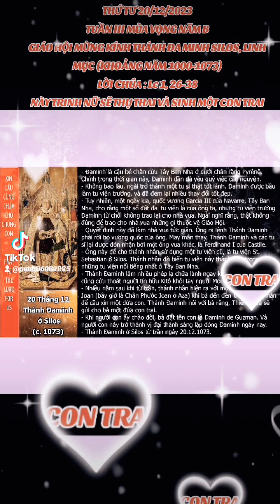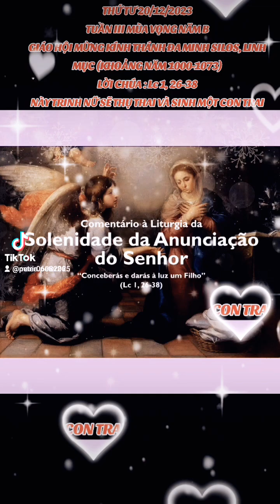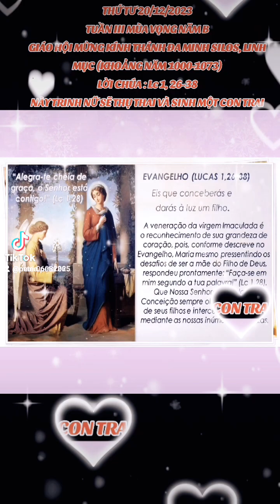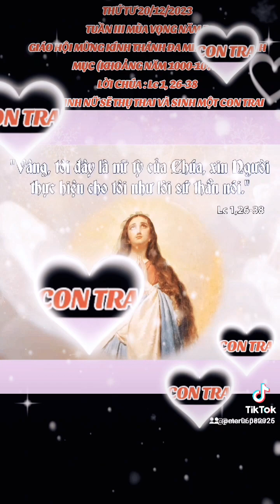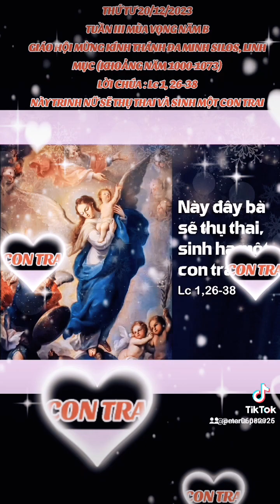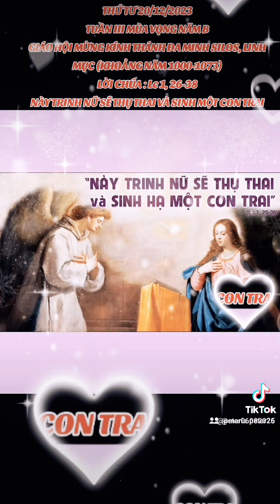THỨ TƯ 20/12/2023. GIÁO HỘI MỪNG KÍNH THÁNH ĐA MINH SILOS, LINH MỤC (1000-1073). TUẦN III MV NĂM B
TUẦN III MÙA VỌNG NĂM B

GIÁO HỘI MỪNG KÍNH THÁNH ĐA MINH SILOS, LINH MỤC (KHOẢNG NĂM 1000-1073)

      Ngài không là người sáng lập Dòng Đa Minh, nhưng có chuyện liên quan kỳ lạ. Ngài sinh tại Tây Ban Nha khoảng NĂM 1000 trong một gia đình nông dân. Hồi nhỏ ngài phải lao động ngoài đồng ruộng, nên ngài sống âm thầm. Ngài tu Dòng Biển Đức và thụ phong linh mục, rồi giữ nhiều chức vụ lãnh đạo. Sau khi tranh chấp với nhà vua về tài sản, ngài và 2 tu sĩ khác bị đi đày. Rồi họ lập dòng mới. Dưới sự lãnh đạo của ngài, dòng này trở nên nổi tiếng tại Tây Ban Nha, nhiều người được chữa lành.

      Khoảng 100 NĂM sau khi ngài qua đời, một phụ nữ trẻ hành hương tới mộ ngài. Ngài đã hiện ra với phụ nữ này và đoan chắc chị sẽ sinh con trai. Phụ nữ này tên là Joan Aza, con trai của phụ nữ này sinh ra và trưởng thành, thanh niên này tên là Đa Minh (Dominic) người sáng lập Dòng Đa Minh như chúng ta thấy ngày nay.

      Sau nhiều năm, di hài thánh Đa Minh Silos được đưa về hoàng cung bất kỳ lần nào Nữ hoàng Tây Ban Nha trở dạ sinh con. Việc này kết thúc NĂM 1931.

NÀY TRINH NỮ SẼ THỤ THAI VÀ SINH MỘT CON TRAI

      Vào thời Đức Maria, luật lệ Do thái rất gắt gao đối với những phụ nữ bị phạm tội ngoại tình. Nếu bị mắc phải, tức là có thai trước hôn nhân hay trong thời kỳ đính hôn là bị án tử hình. Hình phạt chính là ném đá cho đến chết. Trong hoàn cảnh như thế, Đức Maria cũng thuộc về thành phần trong dân tộc này, hẳn Mẹ không thể thoát khỏi tội chết khi tự nhiên trong bụng mình có một Thai Nhi ngày càng lớn dần theo theo năm tháng…

      Ai là người hiểu được Mẹ ngoài Thiên Chúa là chủ thể của Thai Nhi trong bụng Mẹ! Như thế, khi không chồng mà chửa là chắc chắn chết.Mẹ biết rõ điều đó.Tuy nhiên, khi Mẹ nhận được lời giải thích của Sứ Thần, Mẹ đã chấp nhận đi vào cuộc phiêu lưu với Thiên Chúa trong niềm tin tưởng và phó thác. Quyết định này là một hành vi can đảm, bởi vì khi quyết định như vậy, Mẹ sẽ gặp phải muôn vàn khó khăn đến từ gia đình, xã hội và nhất là với Giuse, bạn trăm năm của mình. Nhưng, vì tin vào Thiên Chúa tuyệt đối, nên Mẹ đã buông theo ân sủng để Thiên Chúa rợp bóng trên cuộc đời của Mẹ.

      Trong cuộc sống của chúng ta hôm nay, đức tin nhiều khi bị lung lay vì những thử thách đến với chúng ta từ nhiều phía… Đôi khi chính chúng ta cũng thử thách ngược lại Thiên Chúa để thỏa mãn sự hiếu tri của mình trước khi tin, và như thế, hẳn khó có thể chấp nhận nghịch lý ân sủng của Thiên Chúa. Nguyên nhân sâu xa chính là việc chúng ta không nhạy bén với ơn Chúa, còn nghi ngờ quyền năng của Ngài, và cũng có thể do sự kiêu ngạo phủ lấp tâm trí chúng ta, nên Lời Chúa khó biến đổi tâm hồn trai đá của mình. Vì thế, nhiều khi còn uốn nắn Lời Chúa theo thiển ý của ta nữa.

      Sở dĩ Đức Mẹ trở thành Nữ Tỳ Thiên Chúa và sẵn sàng đón nhận lời XIN VÂNG với Thiên Chúa là vì Mẹ nhạy bén với ơn Chúa đã được loan báo từ trong thời Cựu Ước. Mẹ cũng khiêm tốn khi thấy điều này là kế hoạch đến từ Thiên Chúa chứ không phải do con người, nên Mẹ đã XIN VÂNG để thánh ý Thiên Chúa được nên trọn. Sứ điệp Lời Chúa hôm nay mời gọi chúng ta tin tưởng, phó thác cuộc đời cho Chúa như Đức Mẹ. Khiêm tốn để Lời Chúa được lớn lên trong tâm hồn và sinh hoa trái trong cuộc sống của chúng ta. Sống trung thành với Chúa dù có phải gặp muôn vàn khó khăn thử thách. Can đảm đón nhận thánh ý Chúa và trung thành với Thiên Ý.

      Lạy Mẹ Maria, xin phù trợ chúng con để chúng con khiêm tốn, can đảm, nhạy bén và trung thành với Chúa như Mẹ.

.AMEN.